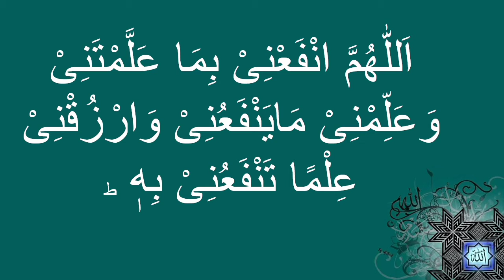Agar Parhny Se Dil Uchahat Hojahe To Yeh Dua Parhay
اگر پڑھنے سے دل اچاہٹ ہوجاہے تو یہ دعا پڑھے

Jaza Allah Khair.